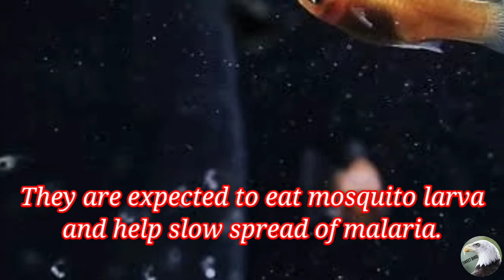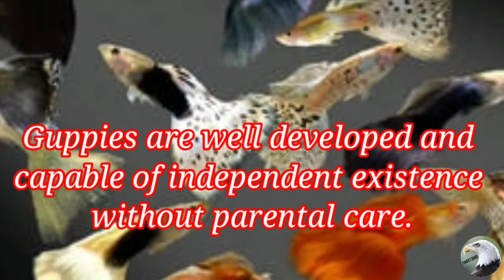Guppy / Millionfish / Rainbow Fish / Aquarium Fish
Guppy is one of the most beautiful and common aquarium fish.